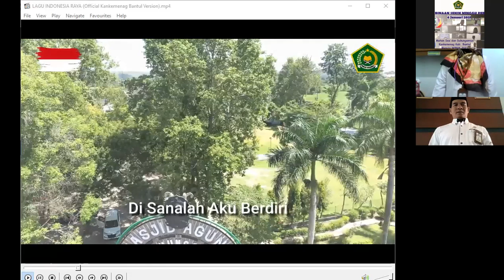Pembinaan Senin Minggu Pertama Kantor Kementerian Agama Kabupaten Bantul Bulan April 2022